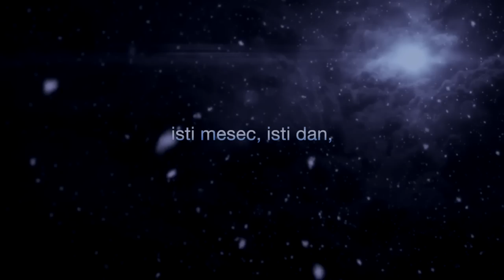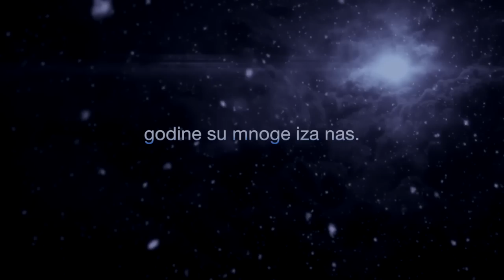Dalibor Banović - Peron rastanka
Credits:

Music and arrangement: J S Kingfisher
Lyrics: Dalibor Banović
Guitars: Joe DiBlasi and Tony Blondal
Percussion: Brad Dutz
Acoustic bass: Nick South
Keyboards and back vocals: J S Kingfisher
Video background art by: TheEsborn
Recorded, mixed, and mastered by J S Kingfisher
at Goddess of Mercy Studio in Los Angeles, California.